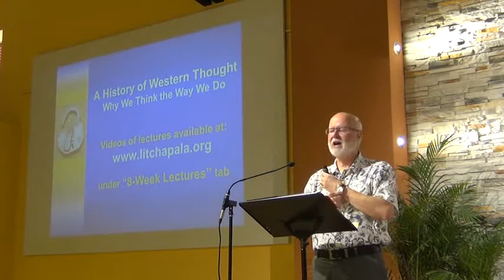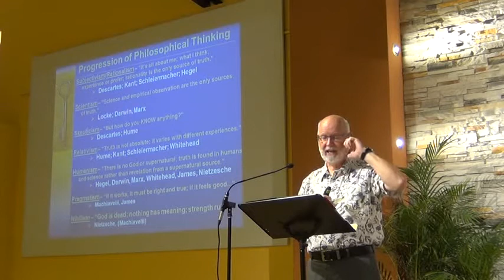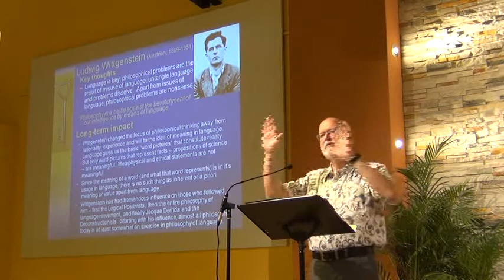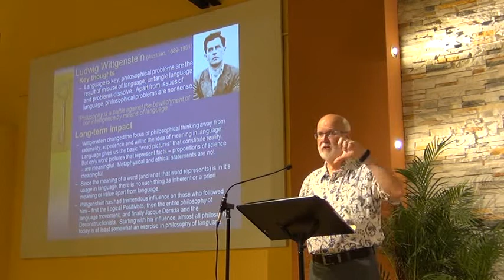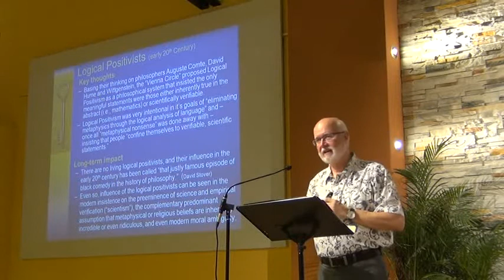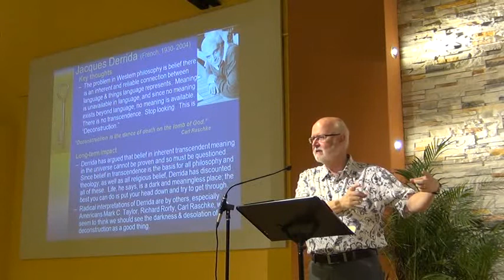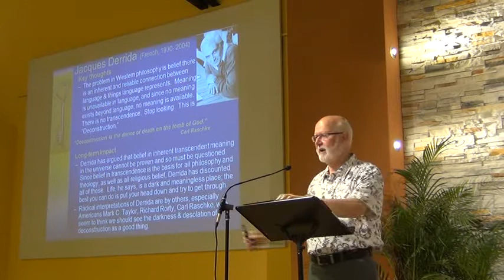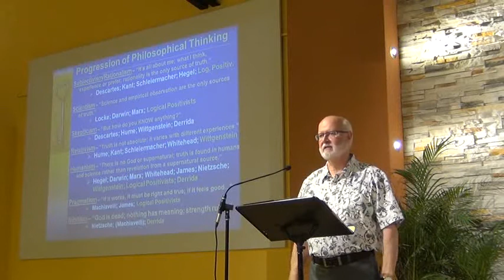History of Western Thought: Meaning & Meaninglessness (Wittgenstein, Logical Positivism, Deconstruct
This is the 6th lecture in a series on the History of Western Thought.